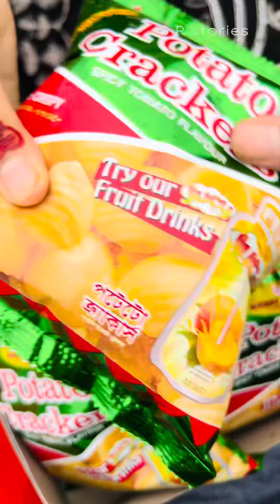Boat Trip ⛵️ সবাই মিলে নৌকায় ঘুরতে গেলাম!One dish party করলাম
Assalamualaikum Everyone, ❤️
Welcome to your favorite channel: S R stories   Hope you will always be by our side and always comment and suggest us which type of video you like 🥰

There may be many errors in the video, which you must apologize for 💟

👉I am always trying to give my best… You already know what we are uploading on my YouTube channel actually what my family and I are doing on my YouTube channel I try to share these with you guys you are liking it thank you all so much ❤️❤️❤️❤️

👩‍❤️‍👨 First of all the videos that I have uploaded on my YouTube channel are given below the link: